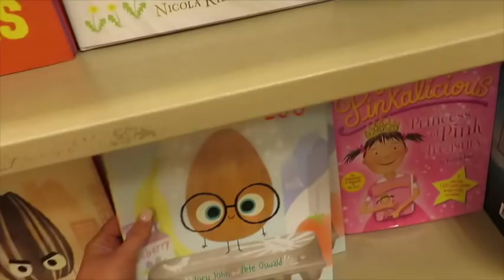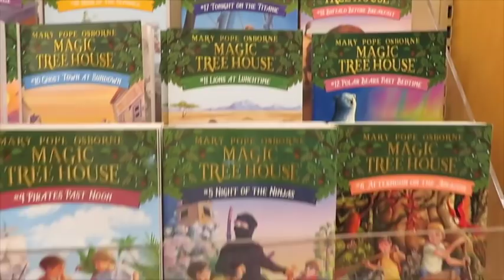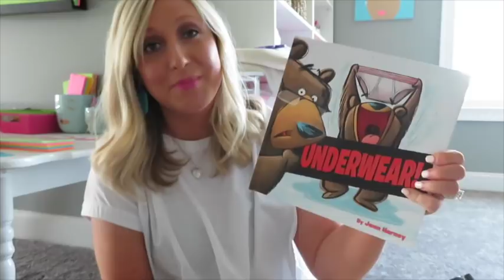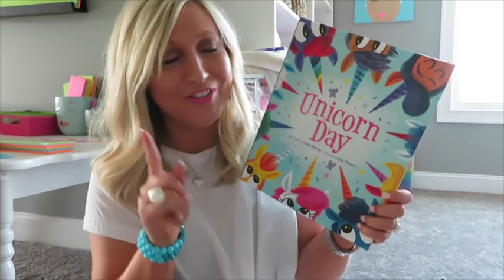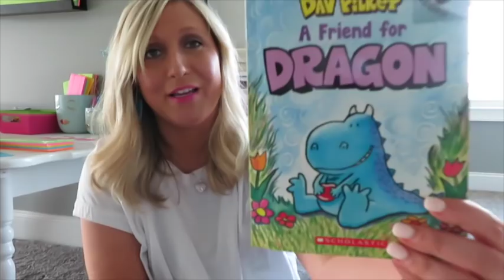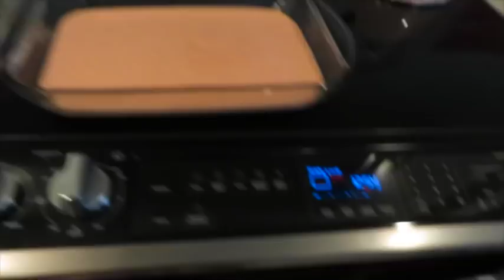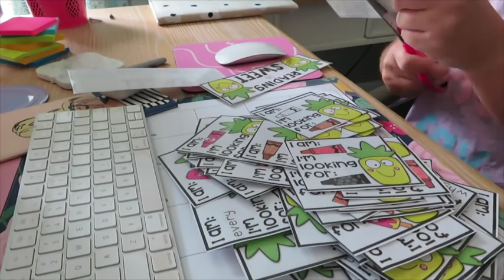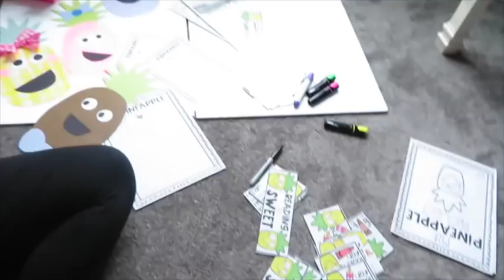Teacher Vlog #18: Classroom Rugs and Another Book Haul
Hey y'all! In this week's vlog, I'm sharing my fun classroom rugs, plus another book haul for my classroom library. I'm also sharing some behind the scenes work on TpT creations!

The Pineapple Project (Grades 3+)
The Pineapple Project for K-2: Coming Soon!